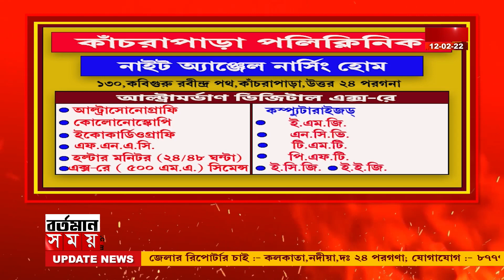arjun singh:পুরভোটের আগে ভাটপাড়ায় বিজেপিতে বড়োসড়ো ভাঙ্গন